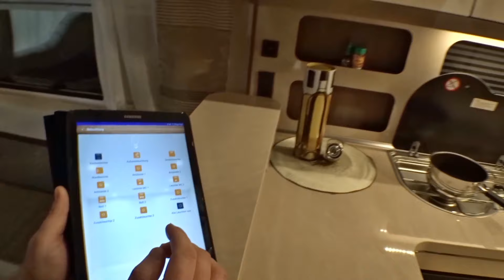Vorschau Caravan-Salon 2019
Der Caravan Salon ist auch 2019 die Leitmesse und Trendbaromater der Branche. Über 250.000 Besucher werden erwartet. Weltpremieren und viele neue Modelle sind zu bewundern. 600 Aussteller und 2100 Fahrzeuge. Für jeden ist etwas dabei. Großes Thema in diesem Jahr sind kleine kompakte Reisemobile, Busse, Vans und Kastenwagen, die in Verbindung mit dem Thema Sport stehen. Vom 31. August bis zum 8. September sind die 13 Hallen fürs Publikum geöffnet.